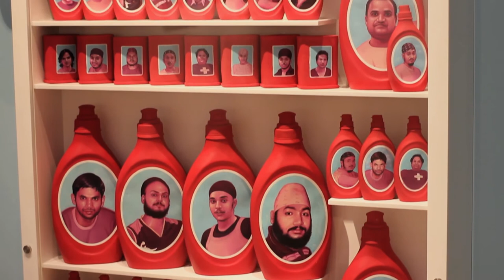Thukral & Tagra: Diaspora In a Bottle | The Matter Within: New Contemporary Art of India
Artist duo Thukral & Tagra use disposable bottles in installations and sculptures that depict the diaspora of India's youth. On a series of bottles, Thukral & Tagra portray young Indian men whose visions of success assume leaving their home country.

About The Matter Within: New Contemporary Art of India:
As contemporary art becomes more widely recognized within India, there has also been a growing awareness of its international development and impact. YBCA is pleased to present The Matter Within: New Contemporary Art of India, an exhibition of sculpture, photography and video by artists of India living inside the country as well as in the diaspora. Inspired by material culture, literature, spirituality, and social and political aspects of the history of the South Asian region, the exhibition is organized around three thematic threads that resonate from contemporary India—embodiment, the politics of communicative bodies and the imaginary. Of particular interest are the artistic practices that either incorporate these concepts or operate within a gap between these existing thematic categories. Whereas sculpture and painting have a long history within both sacred and secular traditions of Indian art, in recent years photography and video have emerged as significant media as well.